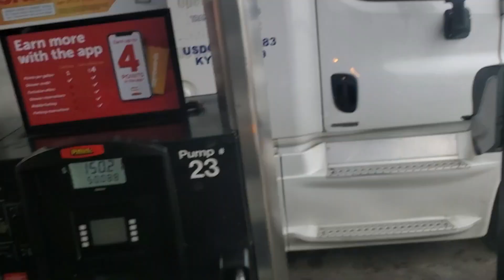More Problems (But I ain't giving up)